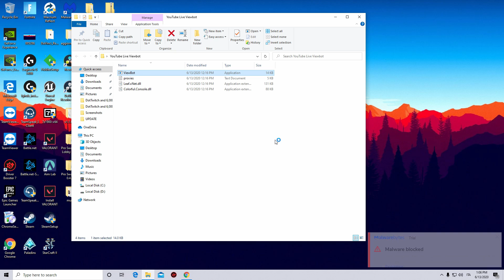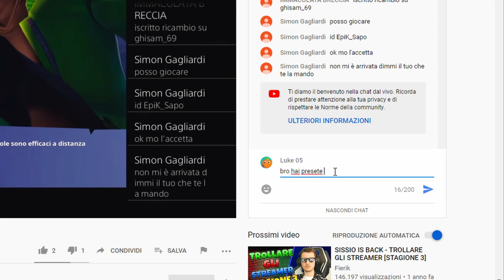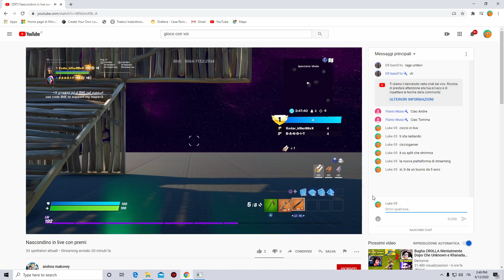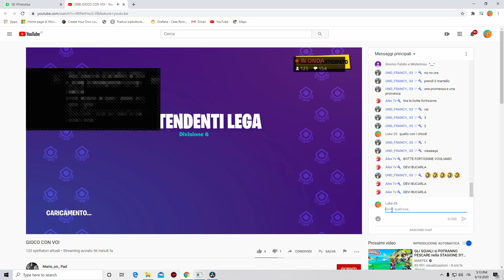come trollare gli streamer con i live bot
come scaricarlo:
andare nella sezione download e aprire il link mega col bot, una volta scaricato e scompattato andare nell' ultima sezione (proxies) e scrivere !socks5. Una volta caricato il file premere il tasto del download sull' ultimo file e rinominarlo successivamente in proxies. una volta fatto questo spostarlo nella cartella del bot